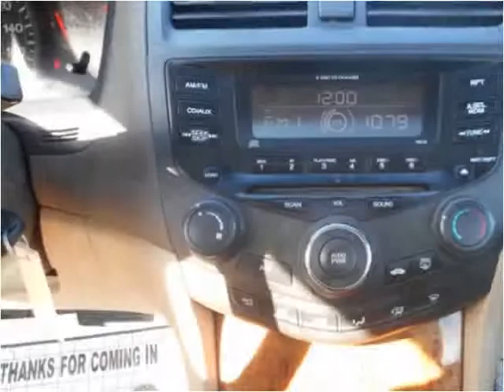2005 Honda Accord Used Cars Farmville NC